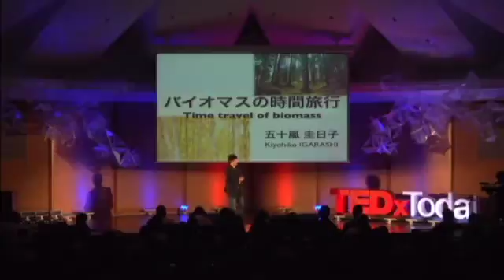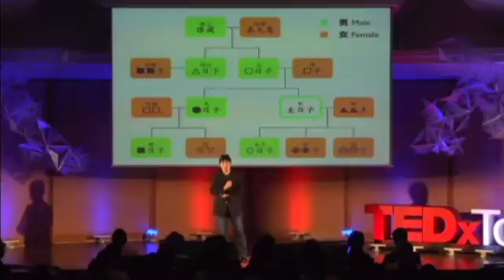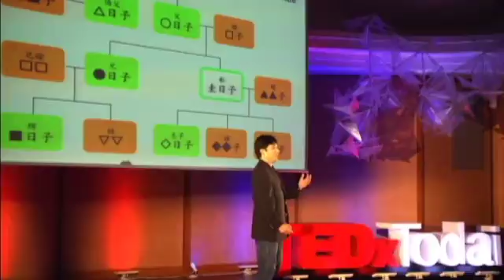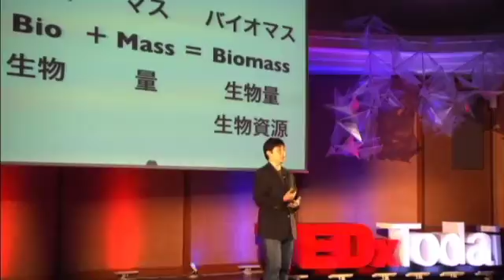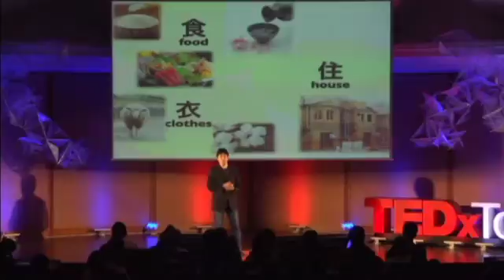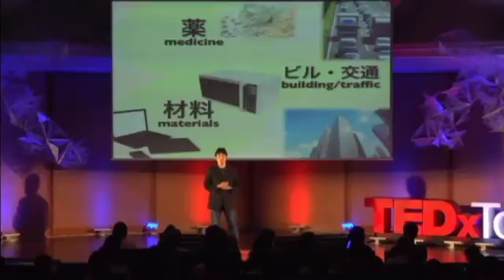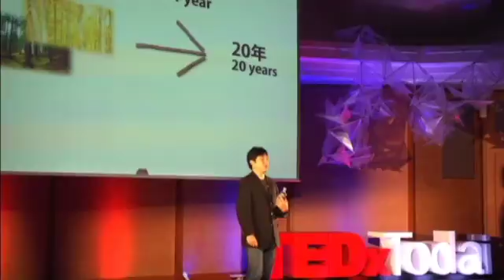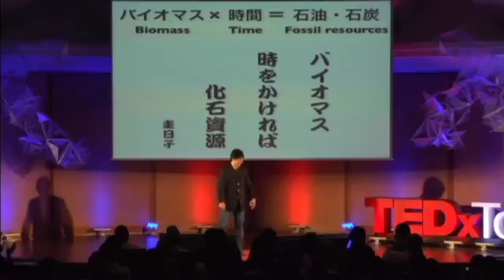バイオマスの時間旅行: Kiyohiko Igarashi at TEDxTodai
Kiyohiko Igarashi is a leading scientist in the field of biomass utilization, fully unleashing the energy and material potential of natural wood and plants. Currently an associate professor at the University of Tokyo, he decided to dedicate his life to research after discovering his passion for mushroom enzymes. By challenging the consensus reality of his field, he has continued to revolutionize the efficiency of biomass conversion. Referring to the outdated global paradigm of oil dependency, Dr.Igarashi's talk will focus on the importance of critically re-examining the "common sense" of today's society.

五十嵐圭日子

東京大学大学院農学生命科学研究科准教授。木や草からエネルギーやマテリアルを生産する 研究の第一人者。大学でキノコの酵素に魅せられ研究の道に進む。これまでの常識を疑うことで、酵素の「交通渋滞」解消によるバイオマス変換の高効率化をはじめ、バイオマス変換研究に革新を起こしている。「石油だけが資源?」凝り固まった常識が溢れる今の社会を、独自の視点から見つめなおす。